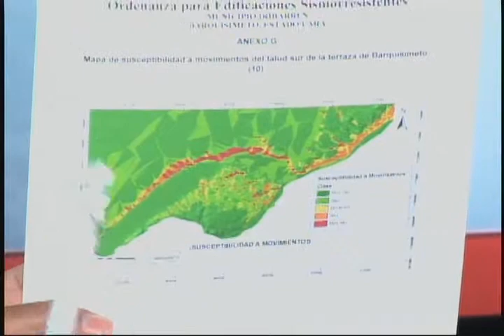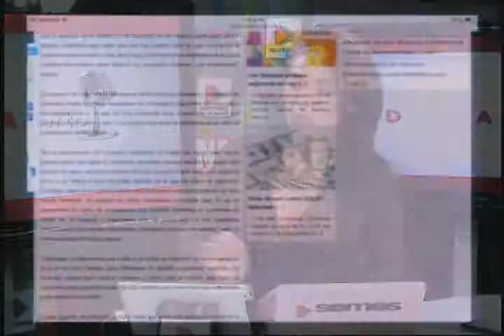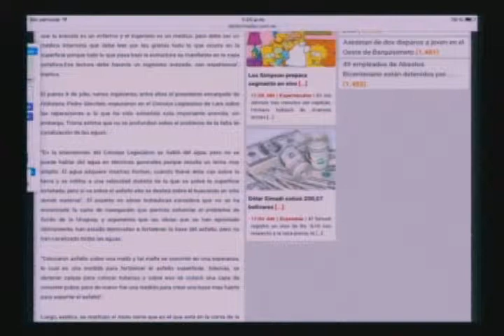Dialogo Abierto - (Julio Gutiérrez) - 17/02/2016 - 2/4